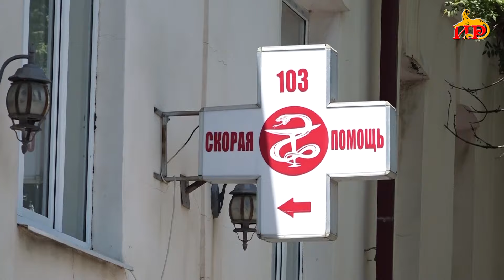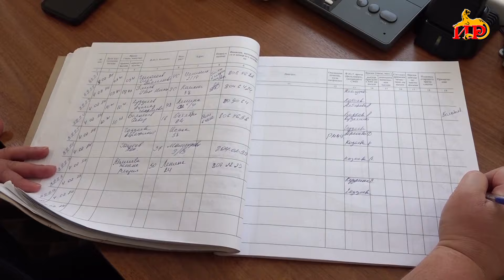Врачи скорой медицинской помощи дают рекомендации, как сохранить здоровье в летнюю жару.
В летний период сотрудникам медучреждения ежедневно приходится выезжать на десятки вызовов, связанных с тепловыми ударами, обострениями хронических заболеваний и обезвоживанием. Тяжелее приходится пожилым людям и тем, кто страдает сердечно-сосудистыми заболеваниями. Чтобы минимизировать негативное влияние ярких солнечных лучей, важно соблюдать несколько простых рекомендаций: избегать пика солнцепека, употреблять достаточное количество воды, носить легкие и удобные вещи. Долгое пребывание под палящим солнцем чревато серьезными последствиями для человеческого организма.